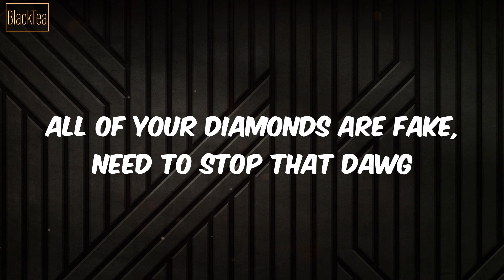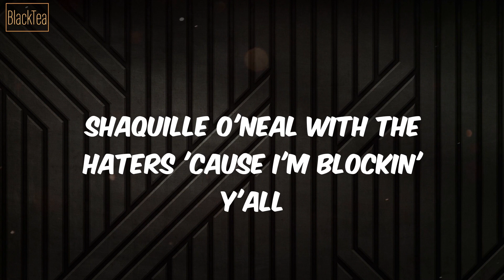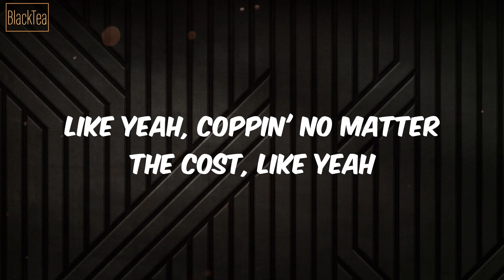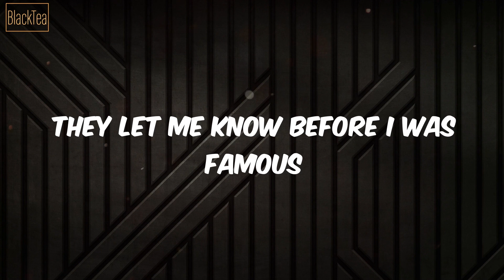Too Much Sauce (Lyrics) - DJ ESCO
All of your diamonds are fake, need to stop that dawg
You really kissin' that girl like she ain't top me though
Shaquille O'Neal with the haters 'cause I'm blockin' y'all
Yeah, yeah, that's too much sauce
Rockin' VLONE when I'm rockin' Off-White (That's too much sauce)
Yeah, she smile at me on her teeth with that ice (That's too much sauce)
Smokin' that gas got me high like a kite
Too much sauce
Diamonds they look like Dasani huh, more like Voss
That boy saw my chain, he said "what's the cost?", aye
You wanna know the amount? Can you count?
Young man, young man, young man turned myself right to a boss
Like yeah, coppin' no matter the cost, like yeah
(That's too much sauce)
Fuck that bitch and her friend right in my Benz (Too much sauce)
Think me and Future fucked on the same twins, damn
Wait, now I'm getting money
Niggas actin' like they been knew us, aye
Fake energy don't move us
Diamonds they wide like a coupe
Diamonds they straight from the jeweler
Drugs got me lost like Bermuda
Patek Philippe, the plain one
Hermes in the A
They let me know before I was famous
I had too much sauce
Audemars, Hublot now
I got too much sauce
Got diamonds on all of my fingers
Too much sauce
Diamonds they look like Dasani